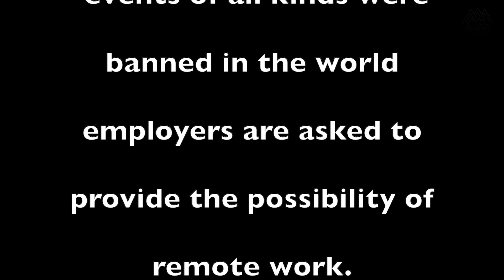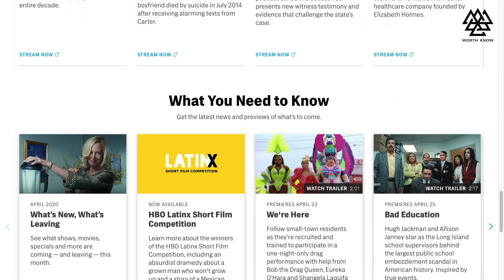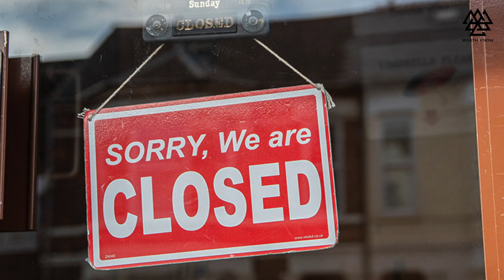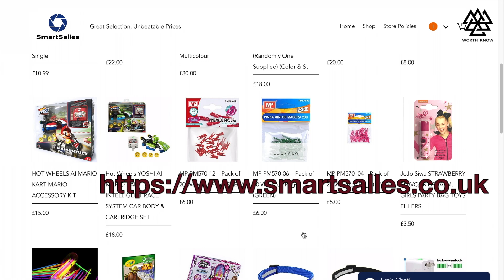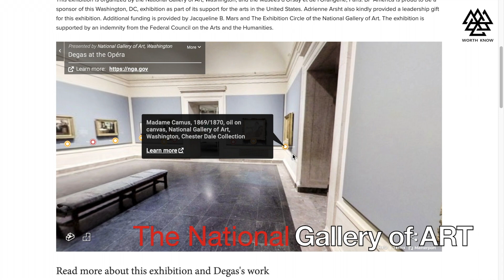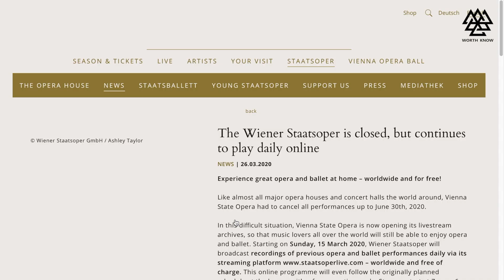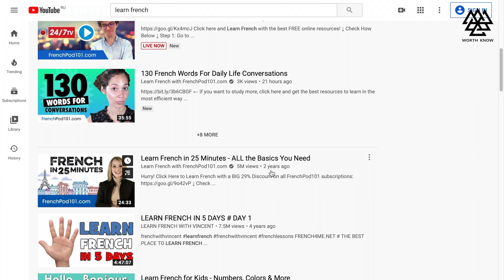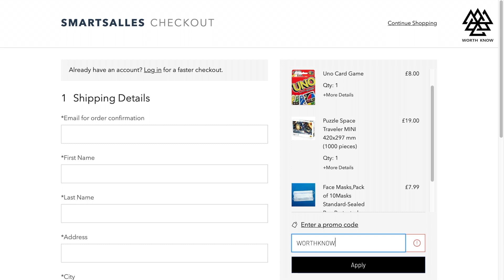What to do at home during quarantine.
We have compiled a selection that will help to pass the compelled self-isolation. Many services have opened free access for the time during quarantine. What can you do in order not to go crazy from the endless sitting at home?
Watch TV shows and movies
self-education
Play board games
Virtual walk in museums
Watch opera or ballet
Have a skype party with friends
Workout
Complete all video games
Start learning foreign languages
Create a personal blog